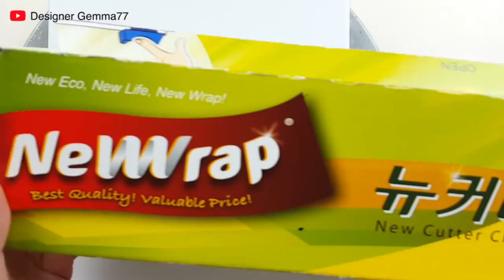(479) Natural flower | Plastic wrap & Spoon painting | Fluid Acrylic for beginner | Designer Gemma77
Liquitex Basic Acrylic : Fluid medium - 8 : 10
+ Water

BGM : No.6 In My Dreams - Esther Abrami, Run Until Your Wings Grow - Late Night Feeler, White River